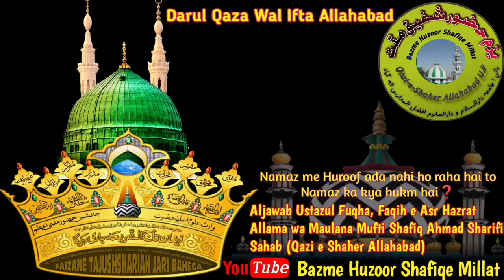Namaz me Huroof ada nahi ho raha hai to Namaz ka kya hukm hai❓